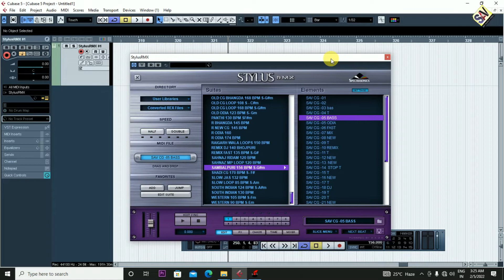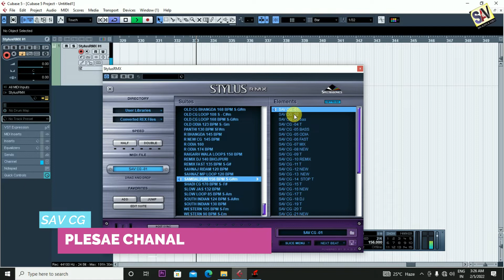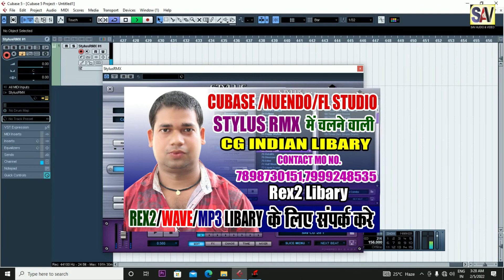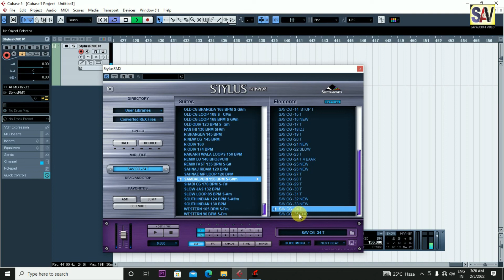Cg Odia Loops | SAMBALPURI 156 BPM S-G#m | Nagpuri Loops | MixridamindianRex2loops & Beats | Sav Cg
Masturi - Bilasppur (chhattisgarh) pin code - 495551

Sav Cg Loops